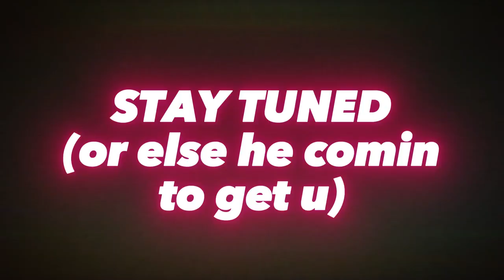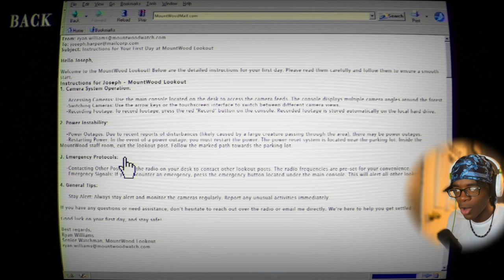THIS CREEPY, TALL CREATURE IS LURKING TO GET YOU..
In this horror game, you find yourself in the dark and mysterious woods of Mountwood, where local legends speak of a terrifying creature that lurks in the freaky shadows. As you explore the dense forest, strange occurrences and creepy encounters will test your courage and sanity.